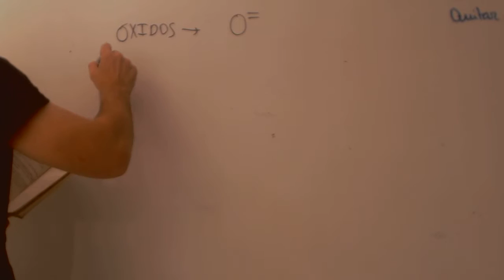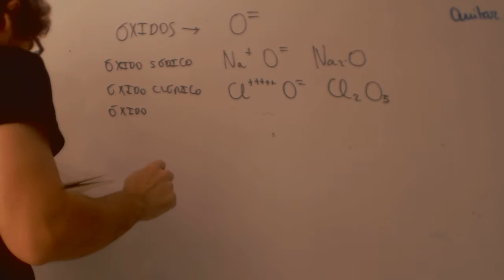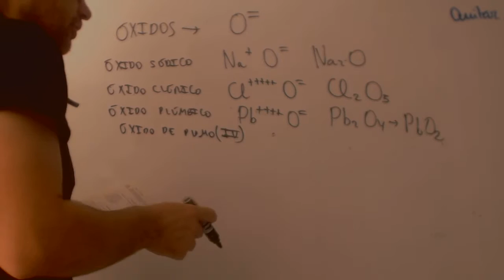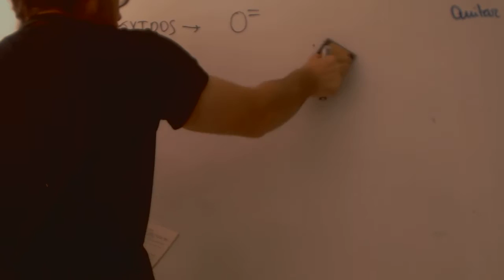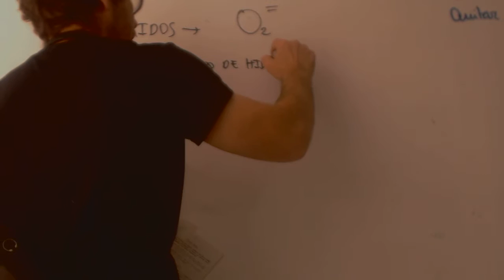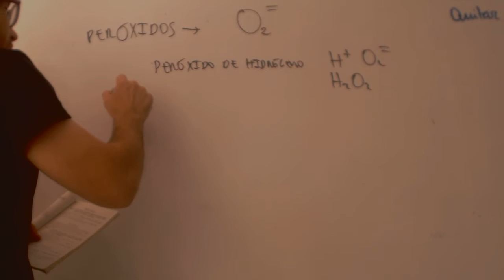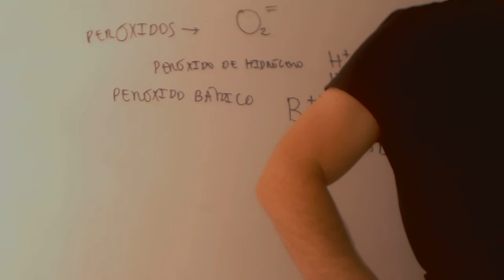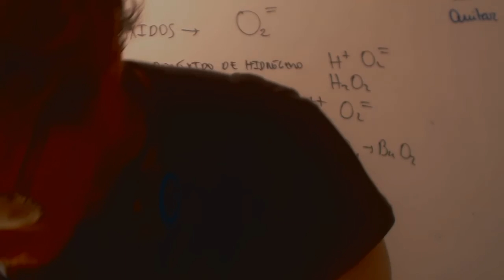Oxidos y peroxidos Formulacion inorganica Quimica 1 Bachillerato Academia Usero Estepona